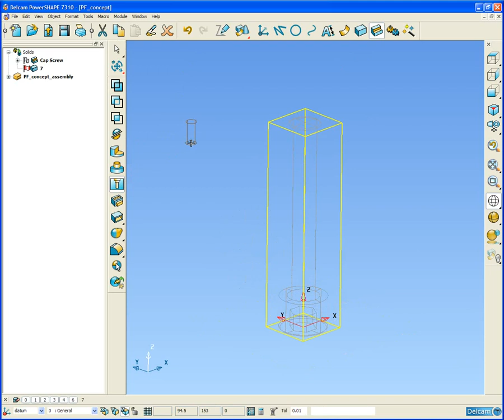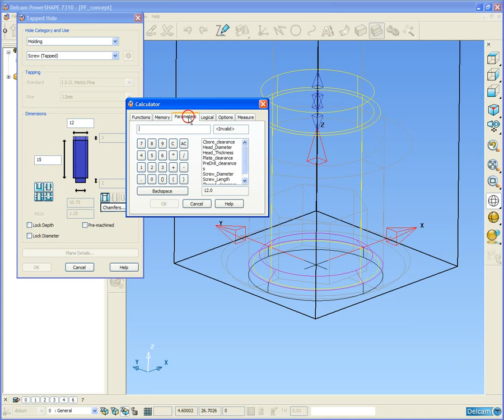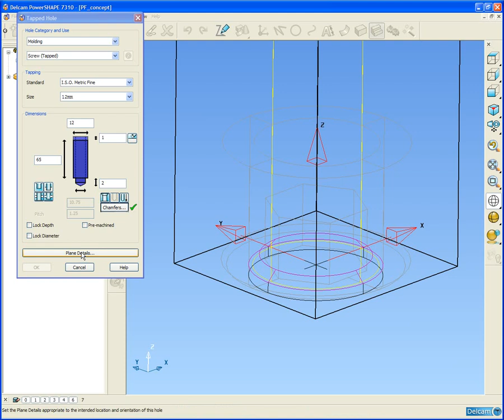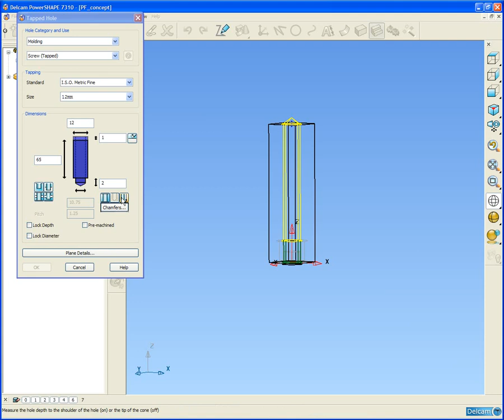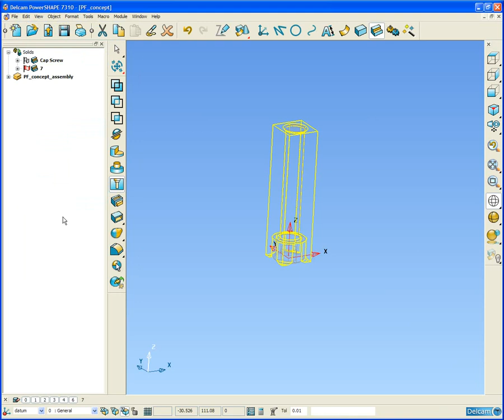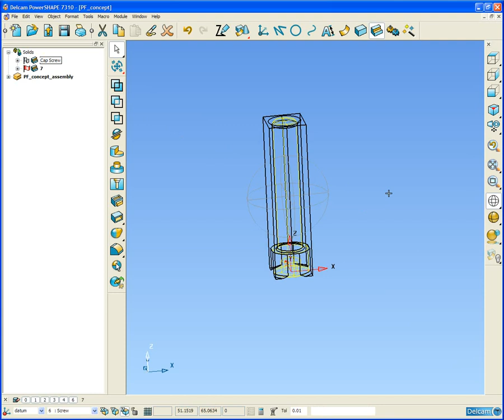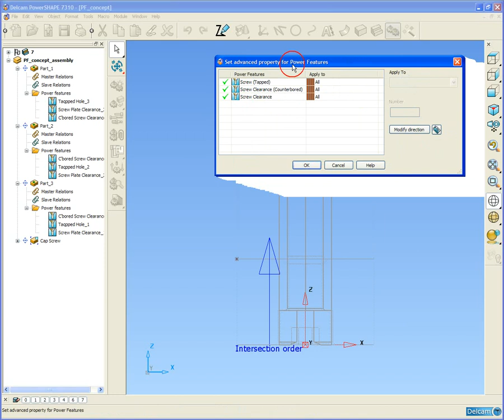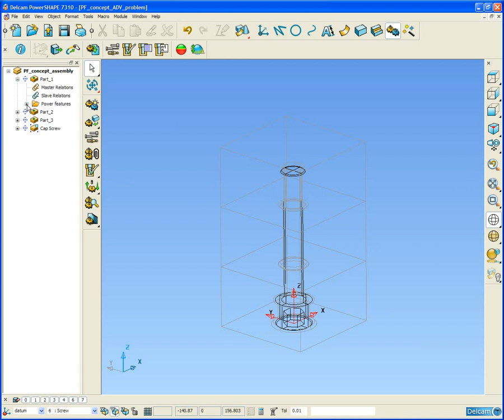Model Import and Part Preparation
Power Features automates the process of "fit" feature creation for assembly components. The features will update when parameters are modified or the part is re-positioned. Inteligent "rules" will adjust the features when the conditions change.

Power Features can be added to any User Defined part and using a Component Library can be used in any Design.